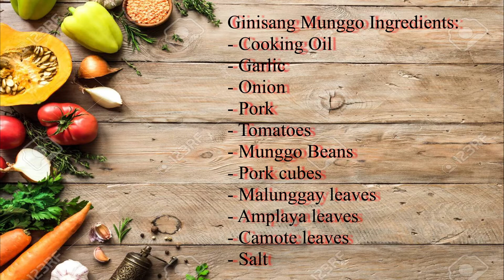Cooking VLOG | Ginisang Munggo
Lloyd's Cooking VLOG. Menu for the day - Ginisang Munggo. Enjoy Guys.